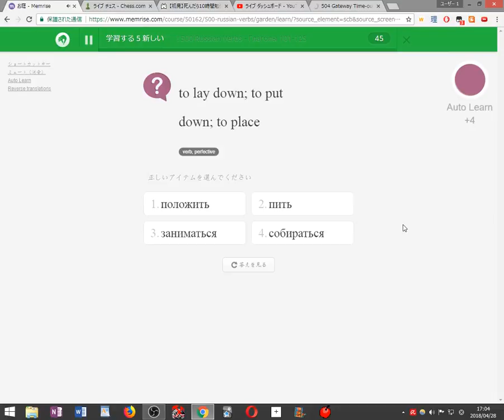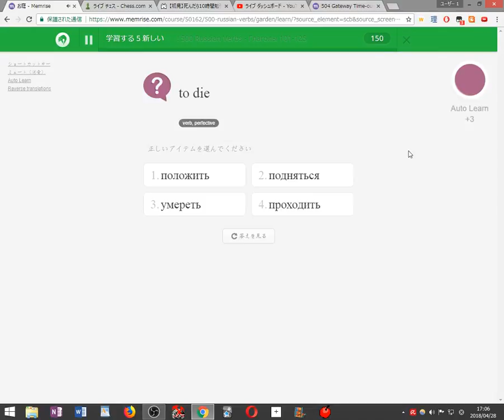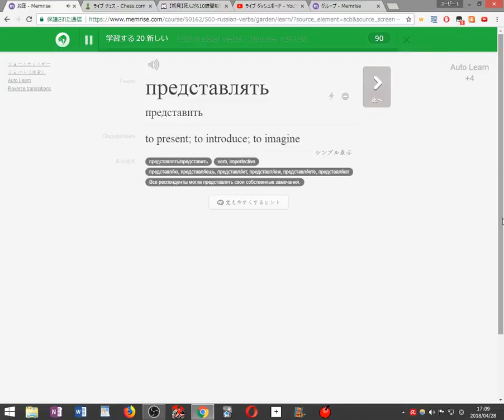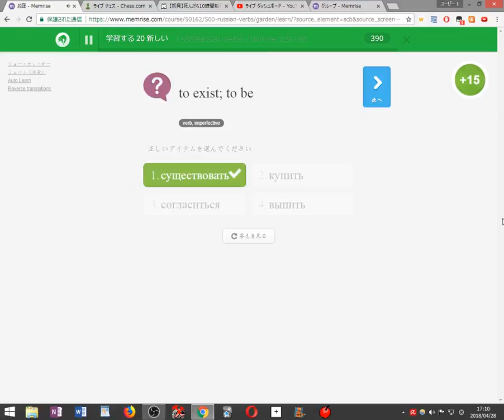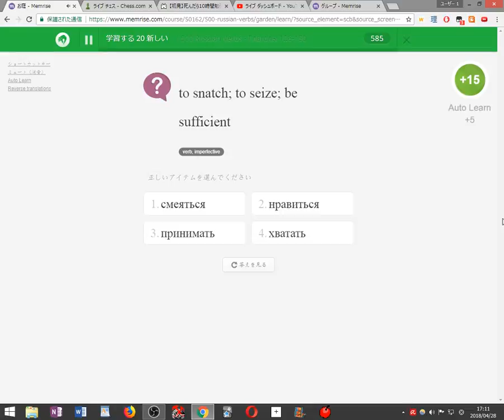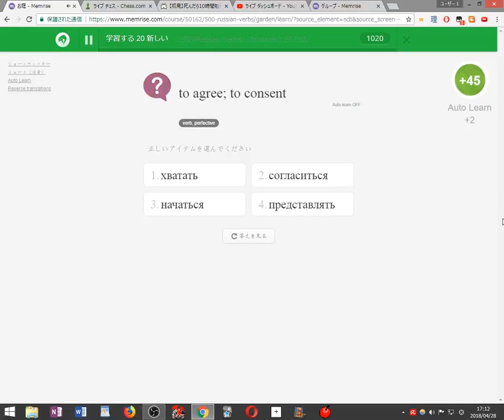Playing Chess and Learning Russian 3